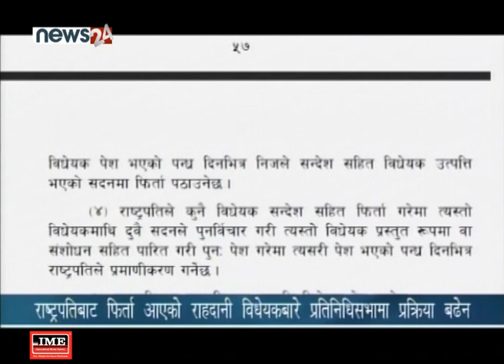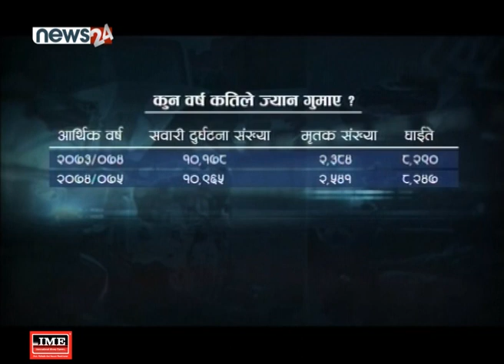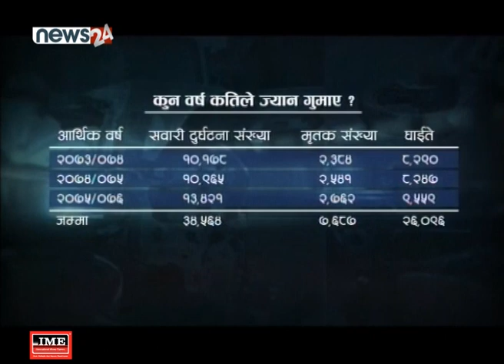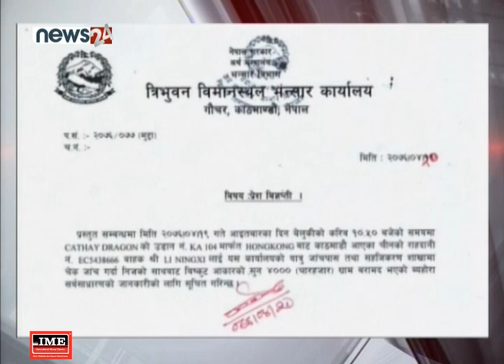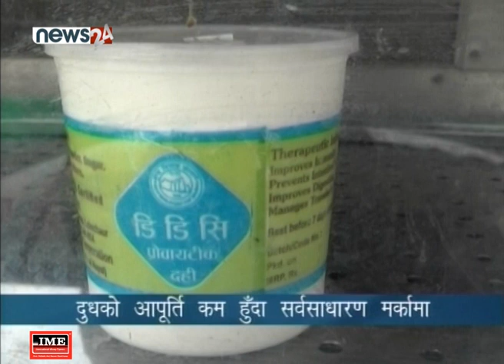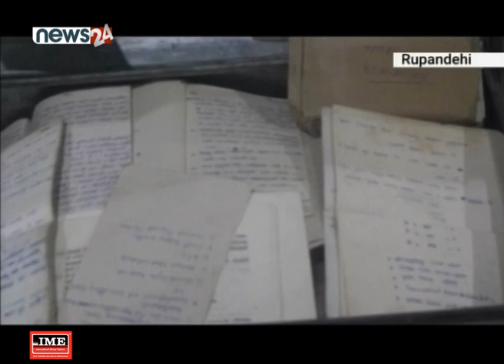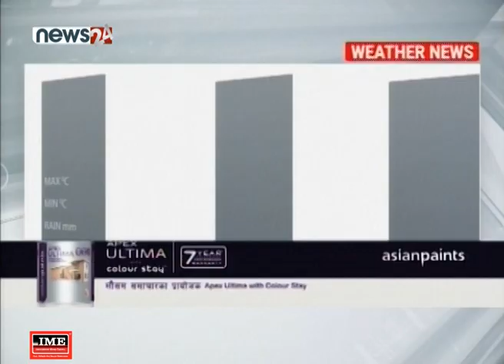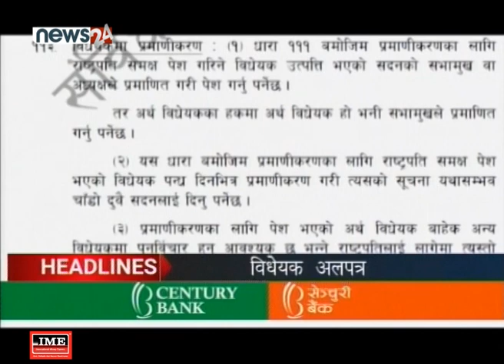Prime Time 8 PM NEWS_2076_04_20 - NEWS24 TV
नेपाली कांग्रेस र राजपाले विभिन्न माग राख्दै प्रतिनिधिसभाको बैठक अवरुद्ध गरेको २७ दिनपछि बल्ल आजबाट बैठक सञ्चालनमा आएको छ । दलहरुसँगको लामो छलफलपछि आज बसेको सर्वदलीय बैठकमा प्रतिनिधिसभा सञ्चालन नियमावलीको धारा १७७ अनुसार बैठक सञ्चालन गर्न सहमति जुटेको छ । तर, संसदीय सुझाव समिति गठन पनि सहमतिपछि मात्रै । जुन समितिले बैठकमा अवरुद्ध नपार्न गर्न सकिने विषयको अध्ययन गर्ने छ । जे होस्, लामो समयपछिको गतिरोध अन्त्यसँगै संसदमा जनताको कुरा र लामोसमयदेखि रोकिएका विधेयक पेश गर्ने बाटो भने खुलेको छ ।

१. २७ दिनदेखि अवरुद्ध प्रतिनिधि सभाको बैठक सुरु, प्रतिनिधि सभा नियमावली अनुसार संसदीय सुझाव समिति गठन गर्ने सहमतिपछि बैठक सुरु ।

२. राष्ट्रपतिबाट फिर्ता भएको राहदानी विधेयक प्रतिनिधिसभाले अगाडि बढाउन सकेन, विधेयकका सन्दर्भमा सत्तापक्ष र प्रतिपक्षबीच आरोप–प्रत्यारोप ।

३. मुलुकभर सवारी दुर्घटनाबाट दैनिक ७ जनाको मृत्यु, गत आर्थिक वर्षमा १३ हजार ४ सय सवारी दुर्घटना, अधिकांशमा चालकको लापरबाही ।

४. दैनिक भान्सामा पाक्ने तरकारीको सरसफाईमा कालिमाटी बजारको लापरवाही, तरकारी बजार विकास समितिले फोहर व्यवस्थापन नगर्दा बजार नै दुगन्र्धित ।

५ र, धारा ३७० खारेज गर्दै जम्मुकश्मीरको विशेष राज्य अधिकार भारतले खोस्यो, जम्मु कश्मीरको स्वायत्तता केन्द्र सरकारको मातहतमा, लद्दाख अलगियो ।